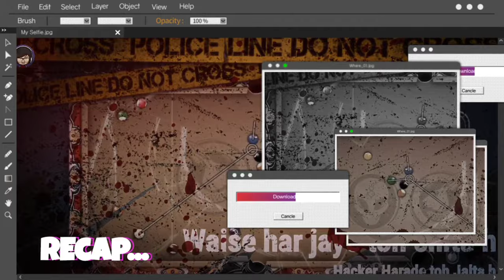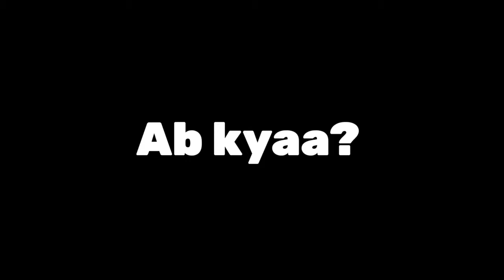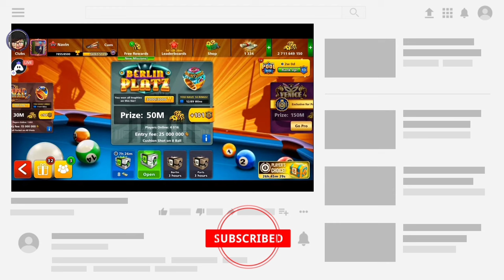Berlin win under 60 seconds 8 ball pool - STREAM HIGHLIGHTS #3 PART - 2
Hello, In this Series, I share some funniest and epic moments of 8 ball pool live stream in form of HIGHLIGHTS. so enjoy watching the video and comment your favouriate part.

my 8 ball pool I'd - 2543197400
edited by:- playz boy.

comment down what you think about this.

check out this earphones:-
Price- 199
Price- 299
Price- 349
Price- 499